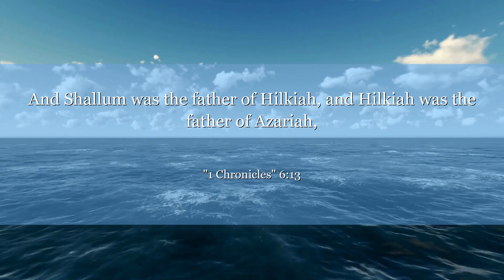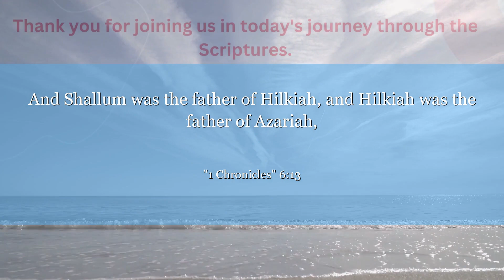1 Chronicles 6:13 And Shallum was the father of Hilkiah, and Hilkiah was the father of Azariah,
Discover the lineage of the Levites in 1 Chronicles 6:13, tracing back to Aaron. Learn the importance of honoring our heritage and the legacy we leave behind. Embrace your roots and strive to make a positive impact on future generations.